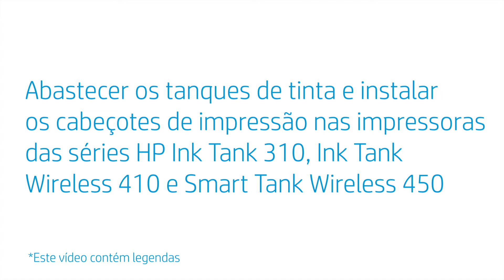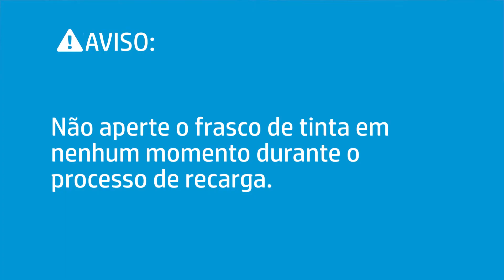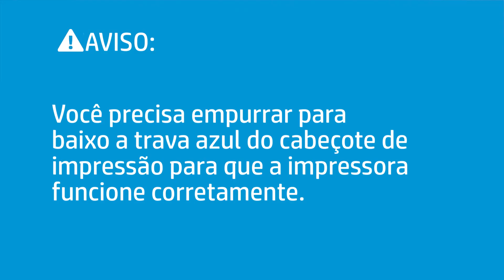Abastecer os tanques e instalar os cabeçotes na HP Ink Tank 310, WiFi 410 e Smart Tank WiFi 450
Saiba como abastecer os tanques de tinta e instalar os cabeçotes de impressão nas impressoras das séries HP Ink Tank 310, Ink Tank Wireless 410 e Smart Tank Wireless 450.

Capítulos:
00:00 Introdução
00:14 Ligue a impressora
00:30 Destrave a válvula de tinta e remova as tampas de tinta
00:49 Remova os frascos de tinta da embalagem e o lacre embaixo da tampa
01:17 Abasteça o tanque de tinta
01:53 Instale os cabeçotes de impressão

Este vídeo se aplica aos seguintes modelos:
HP Ink Tank 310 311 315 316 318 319 printer
HP Ink Tank Wireless 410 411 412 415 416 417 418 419 printer
HP Smart Tank Wireless 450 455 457 printer